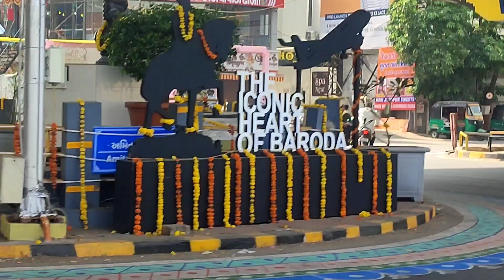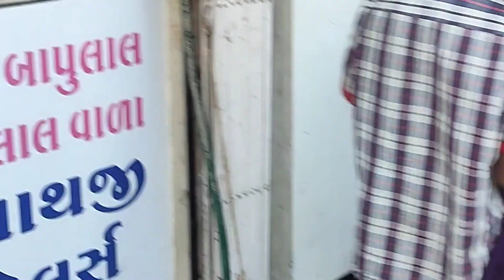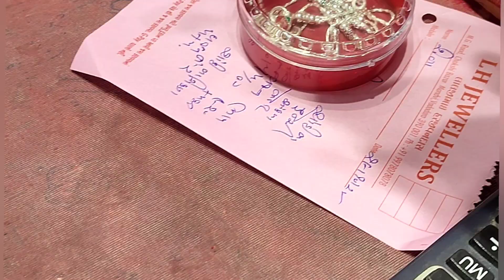Dhanteras Shopping in Vadodara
Dhanteras
Shopping
Vadodara
Baroda
Gujarat
Gold
Silver
Youtuber
Dailyvlogs
Raminahaorokchamvlogs